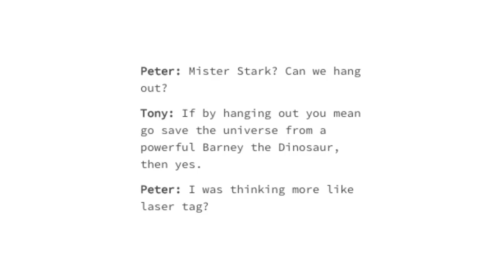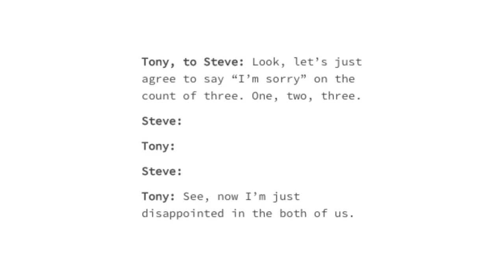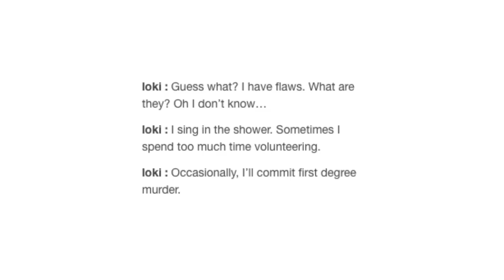Some More Incorrect Marvel Quotes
Now more IronDad

If you would like to read more you can find them